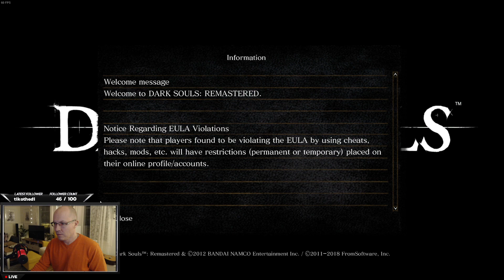Dad stream! First day as dad! Dad Souls! - Playthrough (Part 8)